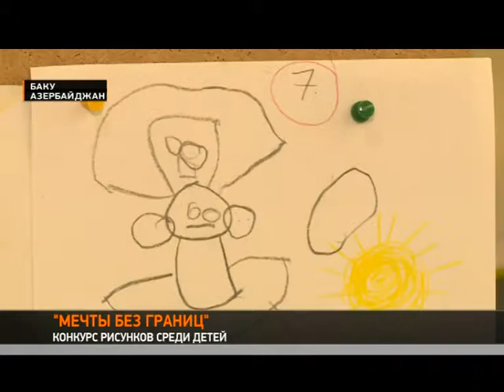Конкурс рисунков "Мечты без границ"